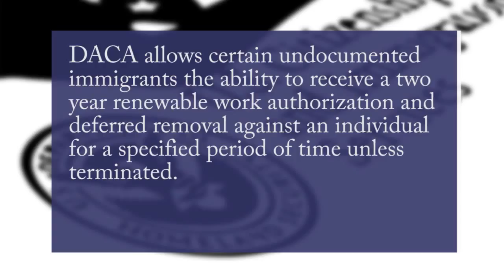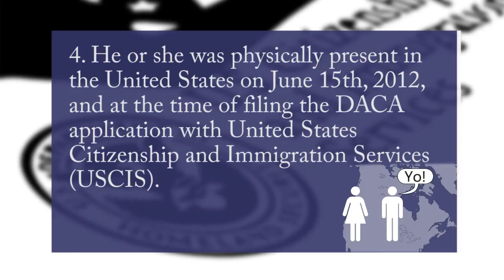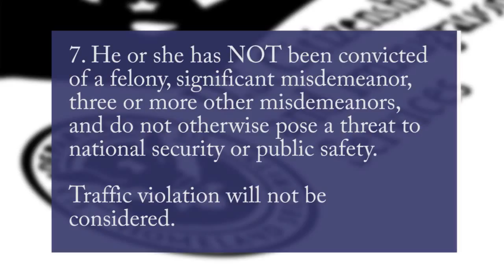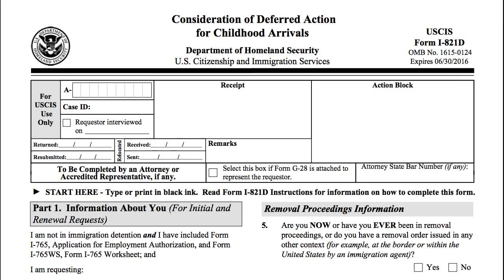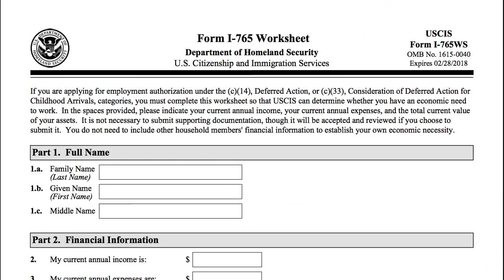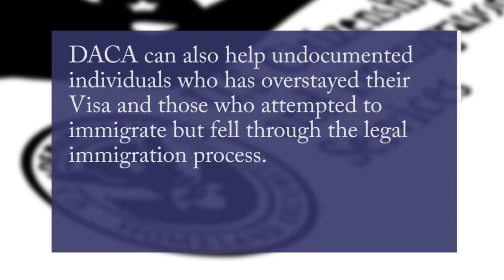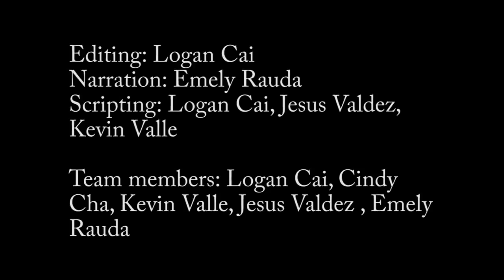Consideration of Deferred Action for Childhood Arrivals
Resources

This video was produce by UCLA students in Chicana and Chicano Studies M156A/Asian American Studies M166A/Labor and Workplace Studies M166A.

Summer 2015

Editing: Logan Cai
Narration: Emely Rauda
Scripting: Logan Cai, Jesus Valdez, Kevin Valle

Team members: Logan Cai, Cindy Cha, Kevin Valle, Jesus Valdez , Emely Rauda